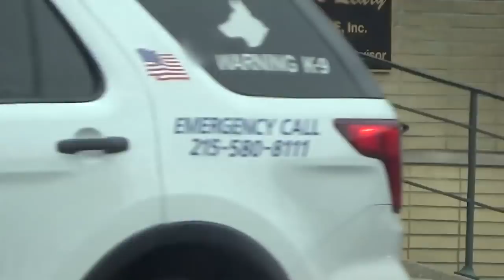Mob Talk 2018 who is who in Philly mob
Diff names but same titles the Philly Mob 2018